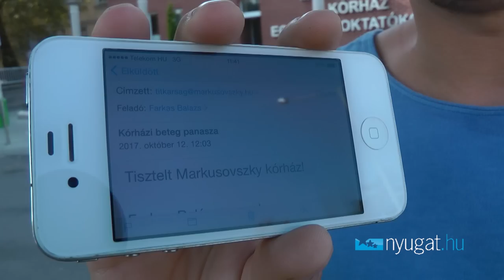Egyik lába lebénul, a másikat húsig égették a szombathelyi betegnek műtét közben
Gecse Ferencné Zsuzsa urológiai műtétre feküdt be a szombathelyi Markusovszky kórházba. Altatás után arra ébredt, hogy egyik lábán égési seb van, a másikat pedig alig tudja mozgatni. Azt mondja, hogy műtét közben, az ágyhoz tartozó elektromos párna sebesíthette meg.